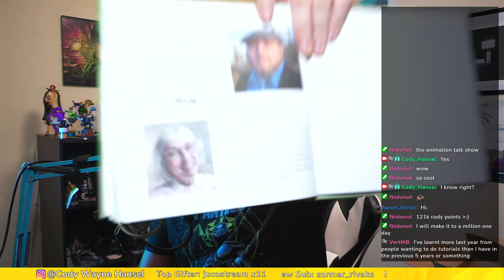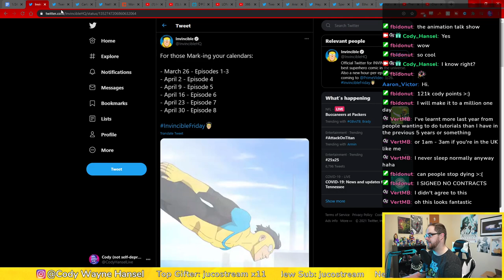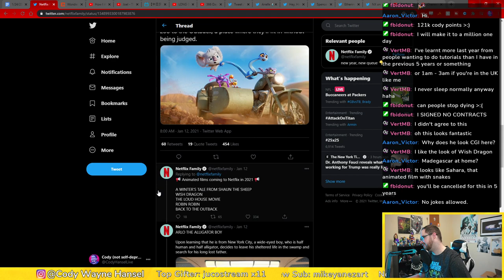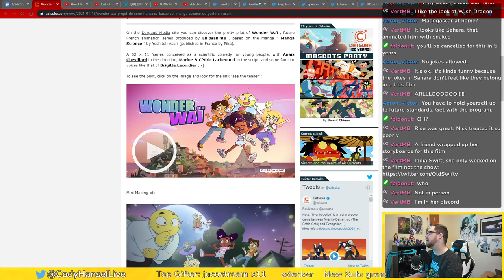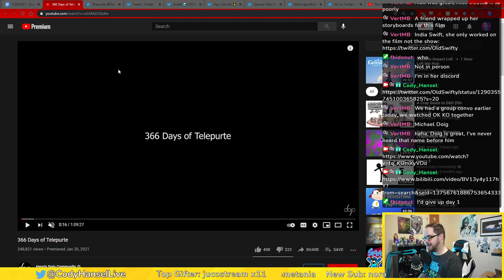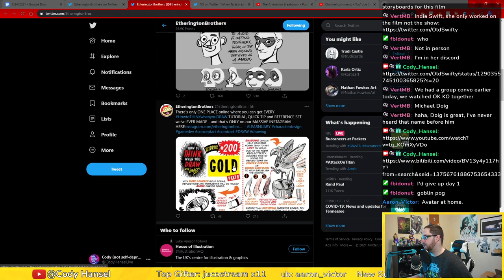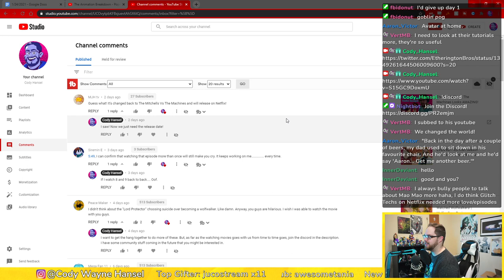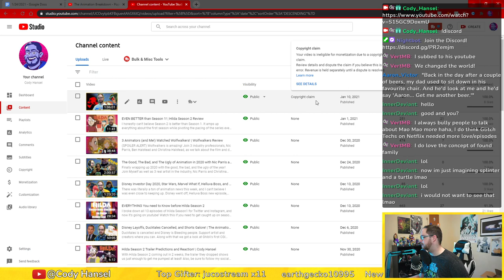Invincible Release Date, Demon Slayer on Netflix, and Joel Haver How To and More! | TATS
We have a ton of stuff from the last few weeks to cover from a ton of the years new art challenges and tutorials to Invincible, Demon Slayer, Space Jam, and More! Not to mention some great shorts by Hanabushi and Zutomayo and Zeurel!

***Socials***